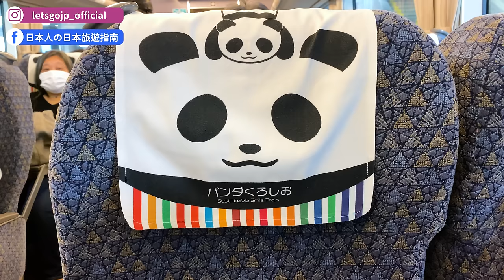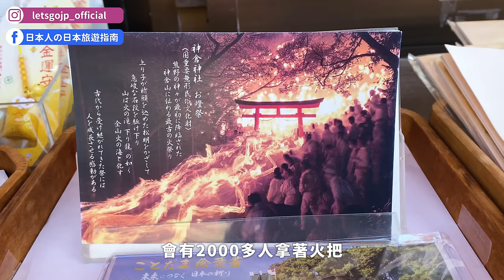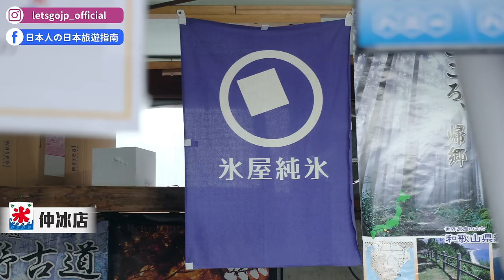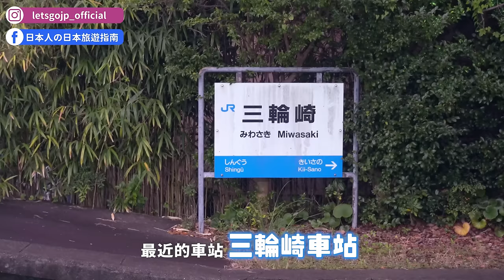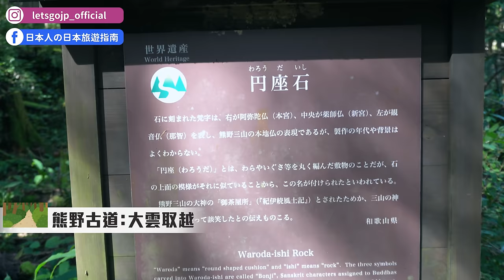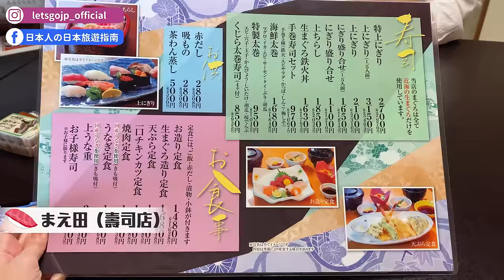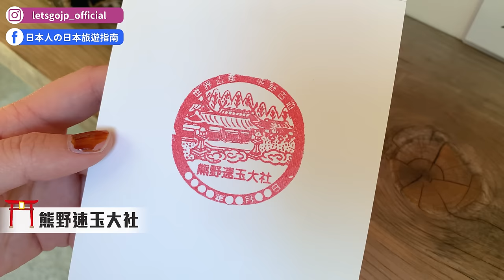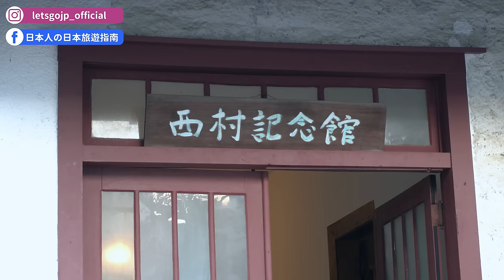2022和歌山世界遺產自然之旅⛩️熊野古道、熊野和牛燒肉、熊野速玉大社、神倉神社、瀞峽遊船｜和歌山新宮市自由行・日本旅遊4K VLOG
大家有來過和歌山新宮市嗎？日本超有名世界遺產 熊野古道 就在這裡！看影片跟nina、misako一起感受和歌山自然魅力吧！

⚠️ 所有設施皆取得拍攝許可
📌 和歌山「新宮市」2天1夜行程推薦

00:00 請開啟CC字幕
00:05 精彩畫面
00:25 坐熊貓黑潮號到新宮車站
00:38 影片開場
01:40 單車租借服務（新宮市觀光協會）
02:25 神倉神社
05:45 仲冰店
07:30 王子濱
08:52 熊野古道：高野坂
10:26 三輪崎車站
11:49 焼肉ひげ（吃熊野牛）
13:25 熊野古道：大雲取越
14:51 瀞峽遊船
19:11 まえ田（壽司店）
20:10 熊野速玉大社
22:27 新宮城跡
24:21 旧チャップマン邸（Former Chapman House）
26:19 西村伊作記念館
27:03 新宮車站（結尾心得）